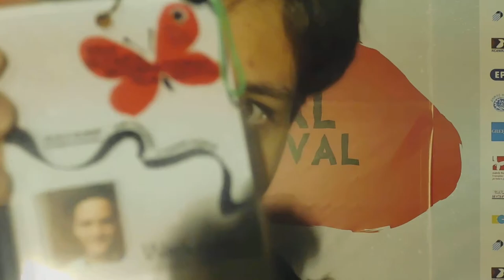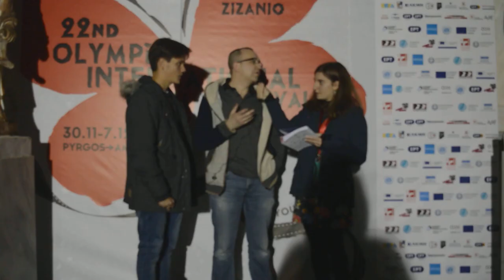Zizanio News 2020: Interview with Gloria Morano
Interview of Gloria Morano, member of the international jury of the 23rd Olympia International Film Festival for Children and Young People, at the Zizanio News' reporter Eirini Zeza.

Συνέντευξη της Gloria Morano, μέλους της Διεθνούς Κριτικής Επιτροπής του 23ου Διεθνούς Φεστιβάλ Κιν/φου Ολυμπίας για Παιδιά & Νέους, στην ρεπόρτερ του Zizanio News Ειρήνη Ζέζα.